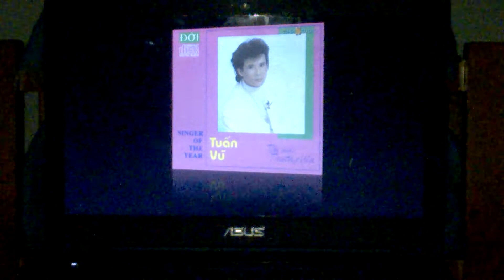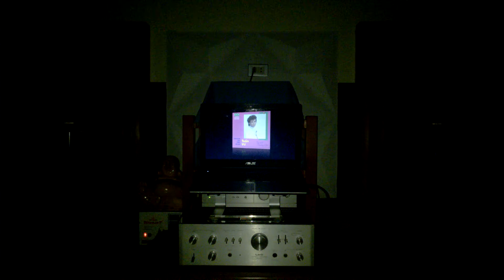Chiều lên bản thượng - Tuấn vũ(nhạc số)